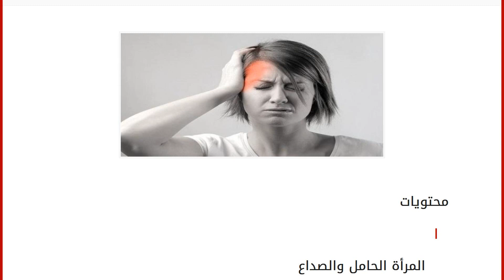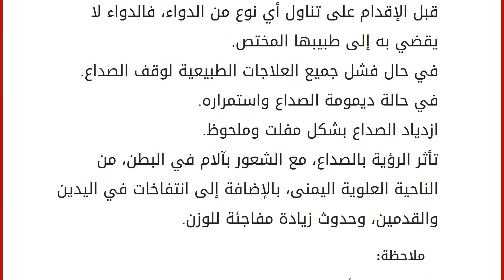كيف تتخلص الحامل من الصداع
محتويات
١ المرأة الحامل والصداع
١.١ أسباب صداع الحمل
١.٢ كيف تتخلص الحامل من الصداع
١.٣ علاجات طبيعيّة للتخفيف من صداع الحمل
١.٤ حالات تستدعي الاتصال الفوري بالطبيب المرأة الحامل والصداع
تحتاج المرأة الحامل إلى المزيد من الرعاية والمتابعة الطبيّة، لتجنيب حملها أي أعراض سلبية وخطيرة، ومن الأعراض المرضيّة التي تصيب بعض الحوامل الصداع حيث ينتج عن عدة مسببات مرضية له، وهناك سبل يمكن للحامل القيام بها للحدّ من الصداع، وهناك علاجات طبيعيّة ميسورة يمكنها اللجوء إليها للتخفيف والحدّ من الصداع، وثمة حالات تتعلّق بالصداع تستدعي الاتصال السريع والفوري بالطبيب. أسباب صداع الحمل التغيرات الهرمونية التي تنتاب جسم المرأة وقت الحمل. ازدياد حجم الدورة الدمويّة ووقت الحمل بشكل كبير وملفت. انخفاض نسبة السكر في الدم، والتي تعود لعدة أسباب وبعض العادات الغذائية. تعرض المرأة لحالات من الجفاف مقرونة ومصحوبة بقلة